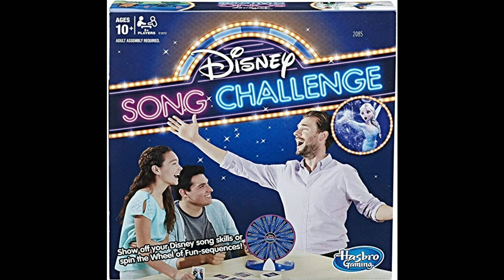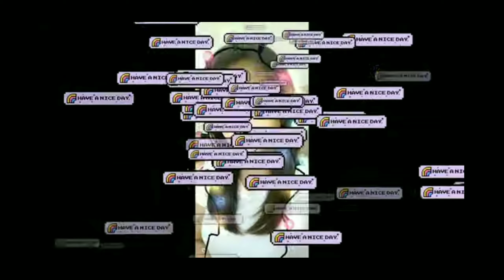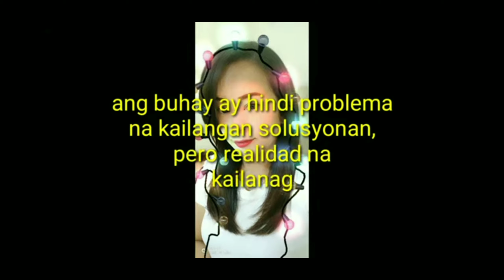TOP 13 FAMOUS CHALLENGES IN YOUTUBE 2019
Challenges on YouTube have become the bread and butter of popular YouTubers, and there are plenty of reasons why. Most of the these challenges help up-and-coming content creators because they...

Are easy to follow
Allow collaboration with other YouTubers
Attract a lot of attention
The last one is the largest selling point because that's what young audiences seem to be into now. Even those who would never do challenge videos do them because fans request them, so they give in and challenges get created.

But which challenges are the most popular, the most well-known, and the funnest to do? Keep reading and you'll find out.

13. Charlie, Charlie Pencil Game
This game became a monster trend in the YouTube community. The fun comes from its simplicity and roots in urban legend, or maybe people think it's akin to an imitation Ouija board.

Objective: Call the ghost or spirit of a Mexican boy named Charlie in a séance-style setup with a piece of paper and two pens or pencils.

12. The Ghost Pepper Challenge
This is a highly challenging albeit dangerous challenge involving the ingestion of the famous ghost pepper or in extreme cases the Carolina Reaper to see how long you can last against the heat.

Objective: The goal is very simple. How you play varies but the end result will test your endurance with the taste-testing of one of the hottest peppers on Earth.

11. The Disney Challenge
What is the Disney challenge?

Objective: Two people have to listen to a series of Disney songs (mostly animated) and guess the song's name and movie origin within 7-10 seconds of the intro.

10. Bean Boozled Challenge
Based on the Harry Potter classic chewy delight, this jelly bean challenge tests your taste buds with a mix of good and terrible flavors.

Objective: Spin the wheel and see which color jelly bean you get, but watch out because one of them is good while the other is disgusting.

9. Say Anything
How could saying something be so hard?

Objective: You'll need a minimum of two people but several can play (more difficult). The goal is to say any word when it's your turn to speak, as long as you don't repeat a word someone has said in that round.

8. Cinnamon Challenge
This is an older challenge and is one that I don't care for at all, but I'll mention it because of how notorious it was. It may have even sparked the entire YouTube challenge/collaboration movement that's so popular today.

Objective: You have to eat a spoonful of cinnamon to see if you can handle it. (Spoiler alert: You can't.)

7. Innuendo Bingo
A messy challenge that's only as dirty as your mind.

Objective: Try not to laugh while keeping liquids in your mouth.

6. Chubby (or Fluffy) Bunny
This is another oldie challenge that was common at sleepovers. It's had a second life on YouTube.

Warning: Choking hazard: Be extremely careful if you do this challenge.

Objective: Common rules call for each player to take a marshmallow, put it in their mouth (don't chew, eat or swallow), and say "Chubby Bunny" before moving on to the next person.

5. Touch My Body
This is the most intimate of the challenges on this list, if you couldn't already guess from the name. That's why couples or members of the opposite sex engage in it.

Objective: One person is blindfolded and the other places the blindfolded person's finger onto one of their body parts. The one that can't see has to guess what the body part is.

4. Speed Drawing
Anyone can play this challenge, and it's a fantastic way to think quickly on your feet.

Objective: You and a few others draw pictures within a short time span (usually 1-2 minutes), and the winner is the one whose drawings are the best.

3. The Whisper Challenge
I love watching people play this game because of the extreme randomness of what they say. The results are hysterical, unexpected, and so much fun to watch.

Objective: Try to read lips and figure out what the person is saying while you wear headphones blasting loud music.

2. Try Not to Laugh
Accessible and suitable for all ages. The challenge is exactly what it sounds like, yet oddly enough the more you try, the harder it gets.

1. Eat It or Wear It Challenge
A challenge that takes taste-testing is another level. This game is messy but fun if you can handle putting disgusting things in your mouth.

Objective: From a pile of closed bags with numbers on them, choose one and either eat the food inside or "wear" it. The winner is the one who wears it least.